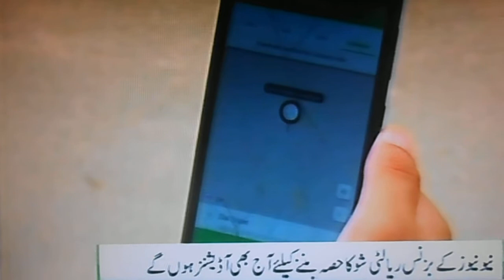Idea croron ka Season 2 win millions by giving your idea on cream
Idea croron ka Season 2 win millions by giving your idea